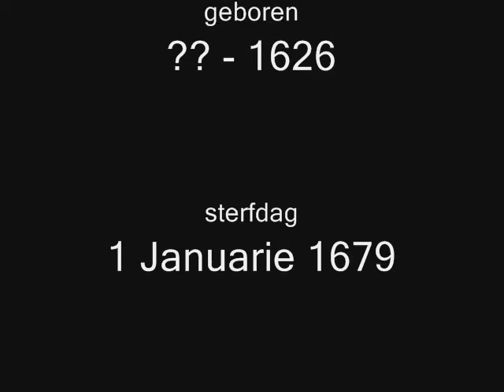Daily life paintings (Jan Steen)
Jan Havickszoon Steen (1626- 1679)

Jan Steen heeft ongeveer 400 schilderijen gemaakt.
Zijn grootste onderwerp was het dagelijkse leven. Sommige taferelen waren zo kenmerkend dat "een huishouden van Jan Steen" een gezegde is geworden in de Nederlandse taal.

Daily life was Jan Steen's main pictorial theme.
Many of the scenes he portrayed are lively to the point of chaos and lustfulness, even so much that  a Jan Steen household, meaning a messy scene, became a Dutch proverb (een huishouden van Jan Steen).
Subtle hints in his paintings seem to suggest that Steen meant to warn the vieuwer rather then invite him/her to copy this behaviour.
Many of Steen's paintings bear references to old Dutch proverbs or literature.
He often used members of his family as a model.
Jan Steen painted also quite a few selfportraits, in which he showed no tendency of vanity.
Psychological insight, sence of humor and abundance of colour are marks of his trade.